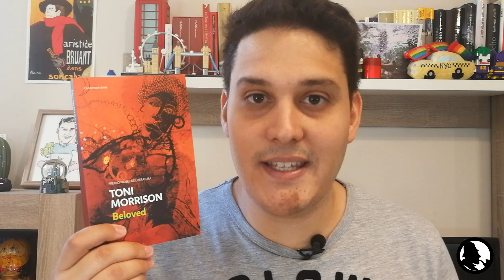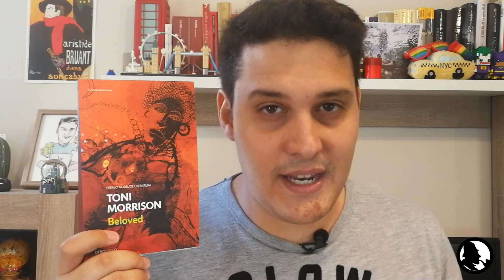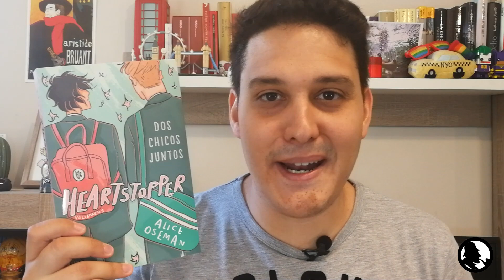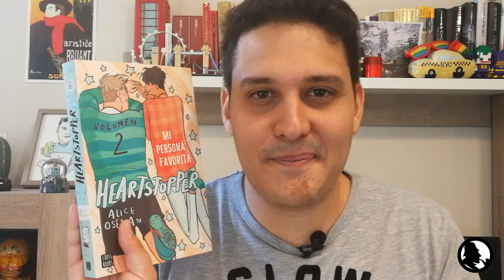Book Tag | New York Times 📰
Reciclo un book tag que circuló hace unos años por booktube y que propone buenas preguntas para tomarle el pulso a la actualidad lectora.

Y si te quieres dejar atrapar en mis redes... (busca a Sherlock, que yo andaré cerca):